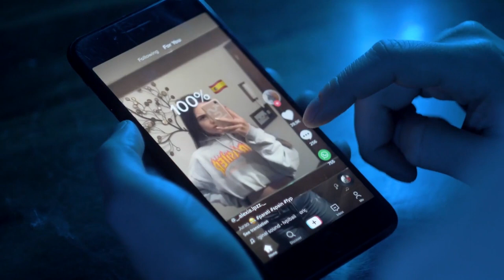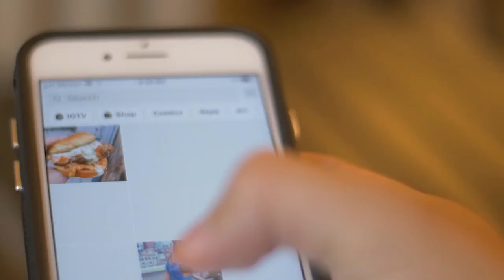Instagram i TikTok nastavljaju borbu | Tag Novosti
Rat oko publike se nastavlja!

Popularne društvene mreže Instagram i TikTok bore se za naklonost korisnika. TikTok i dalje beleži neverovatan rast, dok popularnost Instagrama polako, ali sigurno pada.

Zbog toga su čelnici Instagrama odlučili da nešto promene. Šta nas novo očekuje i kako će nam promeniti iskustvo korišćenja IG-a?

Odgovore na ova i druga pitanja saznajte u novom izdanju Tag Novosti.

Borba oko korisnika se nastavlja. Instagram i TikTok nastavljaju da se nadmeću. Najbrže rastuća društvena mreža zadaje ozbiljne muke Instagram-u, zbog čega dolazi do promena koje će uticati na sve korisnike.

Nedavno je počelo testiranje promene koja podrazumeva da svaki objavljeni video na Instagramu automatski postaje Reel. Poput svih društvenih mreža, cilj je privući i zadržati publiku, u ovom slučaju na Instagramu i Facebook-u. Iz kompanije Meta kažu da su ovim potezom želeli da pojednostave i unaprede iskustvo gledanja videa na popularnoj mreži.

Reels je pokrenut još u avgustu 2020. godine, a cilj je bio povećati engagement korisnika u SAD kratkim video formatom. Iako je široko zastupljen, Reels i dalje nije dostigao popularnost TikTok-a.

Još nije poznato da li će najavljene promene zaista biti implementirane. Ne zna se ni potencijalna dozvoljena dužina klipova. Sve je još u test fazi.
Iz Instagrama kažu samo da je platforma prevazišla svoju prvobitnu funkciju, što je bilo deljenje fotografija. Ova društvena mreža sve je više fokusirana na razmenu poruka, kupovinu i kreatore sadržaja.